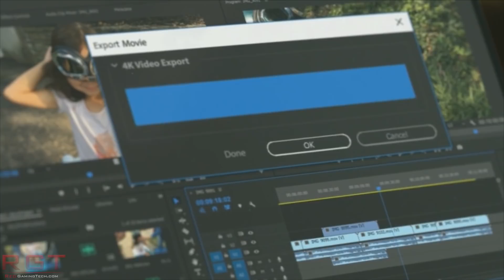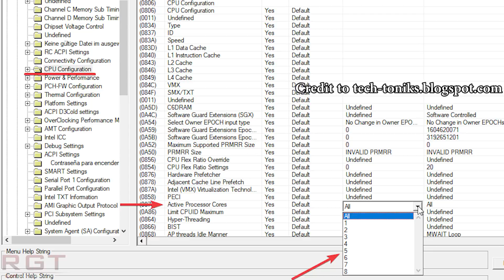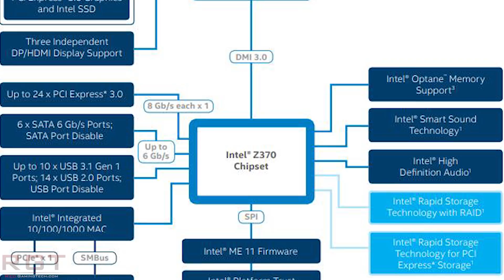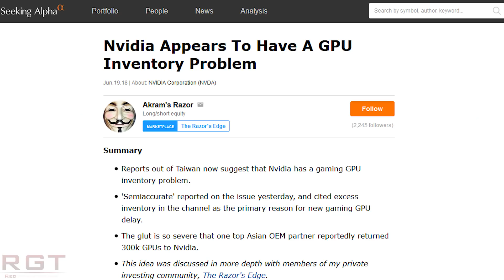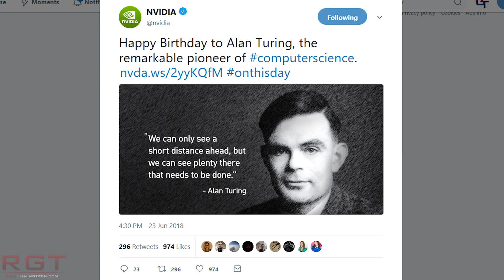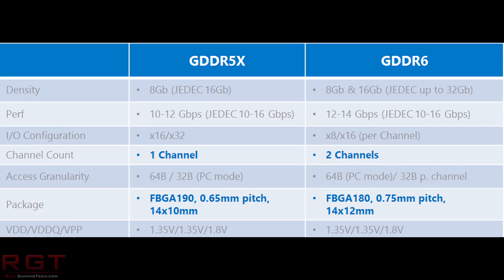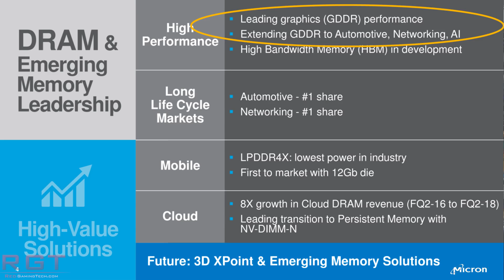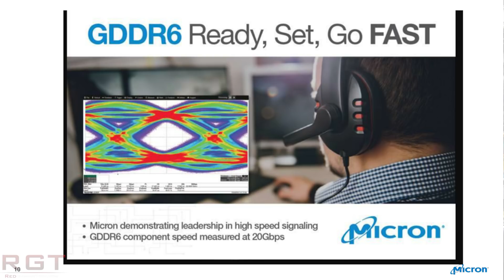8 Core Coffee Lake to Run on Z370 & H310 ? - RUMOR | Nvidia Geforce 11 Out in Q4 ?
According to ASRock's BIOS OC tool, Intel's Z370 and H310 motherboards will support 8 Coffee Lake processors. These CPUs will supposedly launch later this year and will be the first 8 core mainstream part Intel has released.

Geforce GTX 11 series will be based on the Turing architecture, although its specifications are not yet known. But according to rumors, we will not see these cards until the latter part of this year with limited inventory most likely lasting until early 2019.

Micron are beginning mass production of GDDR6 memory, for use in both AMD Radeon and Nvidia Geforce GTX graphics cards. It will start at 14 GB/s and 8GB modules.